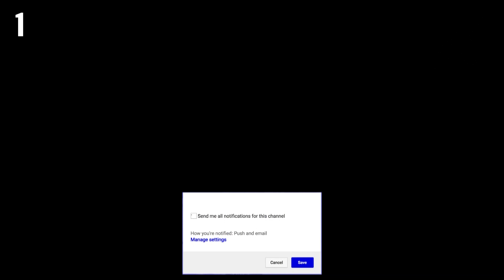☀️ SUMMER ☀️ TOP 20 PANZOID INTRO TEMPLATES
✌SOCIAL✌

💻My Hardware💻

💻My Software💻

*These Product Links are affilante links. That means I earn a bit by each order, but you don't need to pay more.

intro template
minecraft introduction,
3d minecraft intro,
3d minecraft intro template,
3d minecraft intro template sony vegas,
3d minecraft intro template movie maker,
3d minecraft intro template cinema 4d,
3d minecraft intro tutorial,